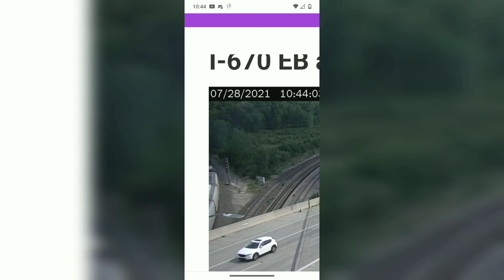Pictures of train I've token the past year!!!!!